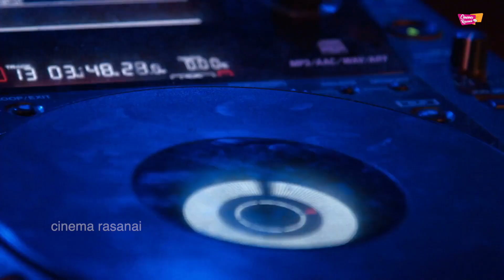GANA SONG COMING SOON |TAMIL GANA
New Trending  Gana Song  ...